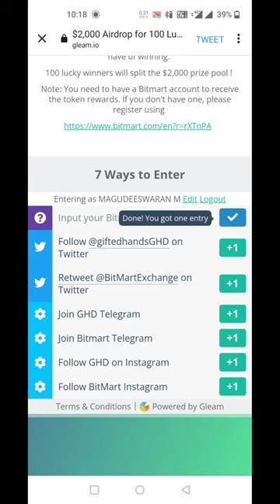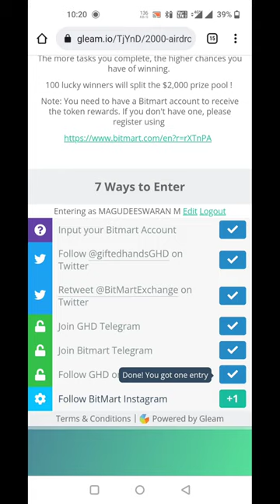BitMart Exchange Giveaway l GHD Giveaway l $2,000 Airdrop 100 Lucky Winner🔥100 l Crypto Info Airdrop